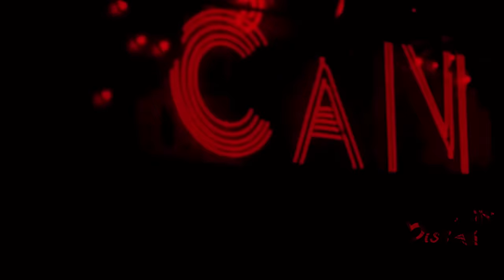KastomariN - Mindreader + Lyrics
❤Miss DeepShine - You are exactly where you need to be.

LYRICS
Something about you is different
Some kinda energy is messin’
With all the chemicals in my brain

Feel the temperature risin’
Now look in your eyes beva laser
Forever you never leave in my veins
You’re a mindreader
Mindreader

M U S I C · I S · L I F E